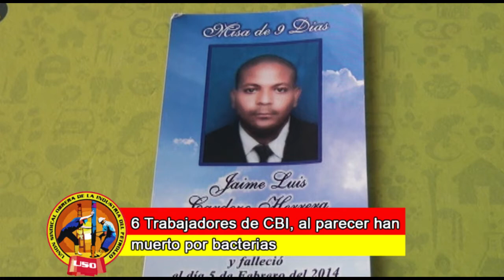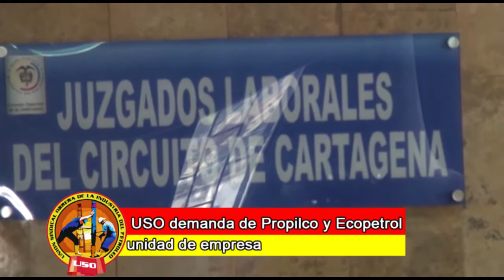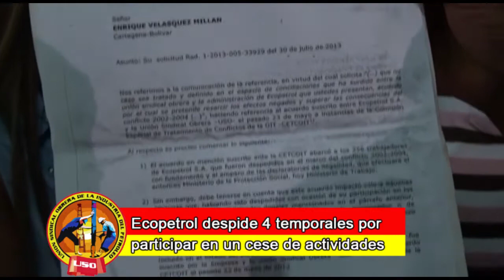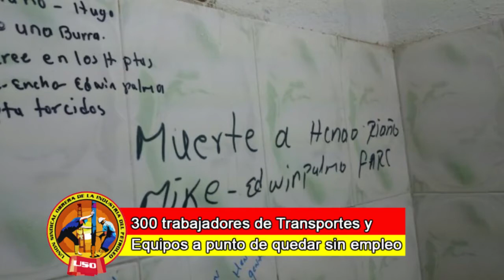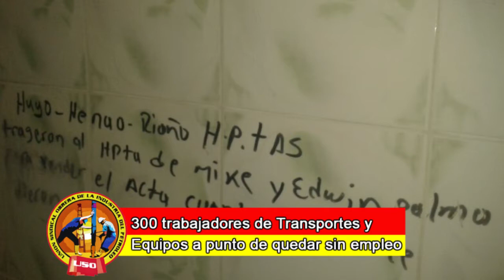SEMANARIO OBRERO MARZO 23 - 2014